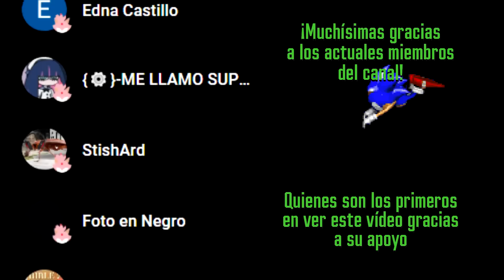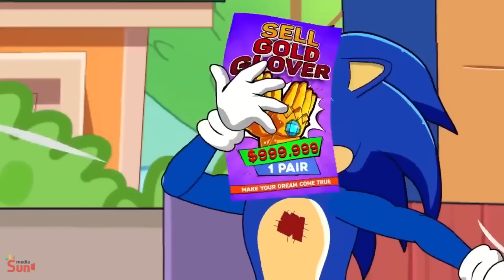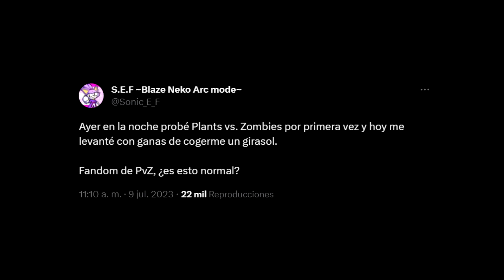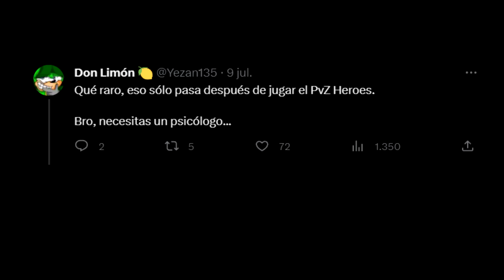Los RARÍSIMOS vídeos "infantiles" de Sonic (Parte 2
Un nuevo vistazo a los extraños vídeos supuestamente "infantiles" de la franquicia de Sonic que siguen en Youtube, junto a un invitado especial.

Música/Music:
Stage 1 Theme - Teenage Mutant Ninja Turtles (NES) OST
Moongrains - Plants vs. Zombies Original Soundtrack
Danshi Koukousei to Tomodachi no Heya - Danshi Koukousei no Nichijou Original Soundtrack
Idol - YOASOBI
Main Theme - River City Ransom OST
Vampire Killer (Stage 1) - Castlevania OST
Mission 2 - Double Dragon (NES) OST
Sanctuary Guardians - Earthbound OST
Ameno - ERA
Sector 1 - Power Blade OST
Stage Theme 1 - The Goonies II OST
LEGOSHI's feelings - Beastars Original Soundtrack
Forest Area - Snake's Revenge OST
Gates Of Fort Firestorm - Super C (NES) OST
Won't Stop Just Go Green Forest - Sonic Adventure 2 OST
Angel Land - Kid Icarus OST